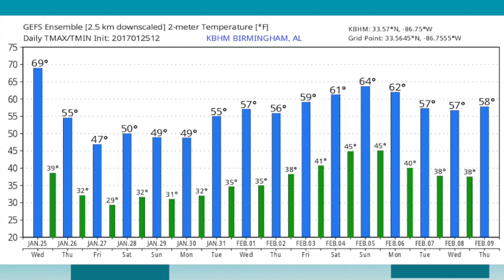January 25, 2017 Weather Xtreme Video - Afternoon Edition